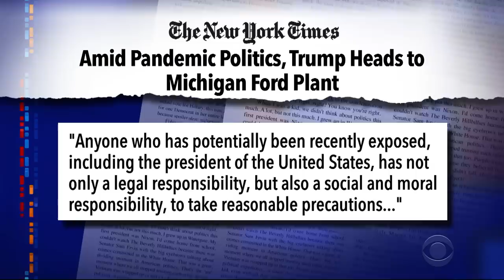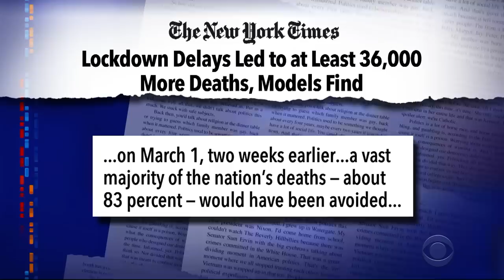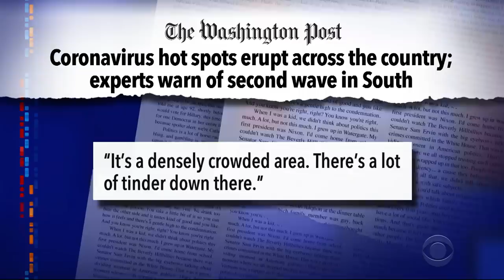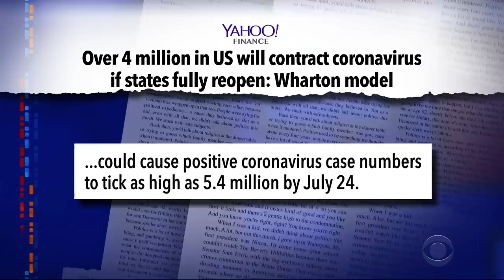Our Positively Negative President Says "We'll Put Out The Fires" Of Any Second Waves Of Infection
President Trump dropped another head-scratcher during his Chopper Talk time on Thursday before heading to Michigan when he revealed the results of his latest coronavirus test. The President also downplayed the need for a national plan to avoid future spikes in Covid-19 infections around the country.